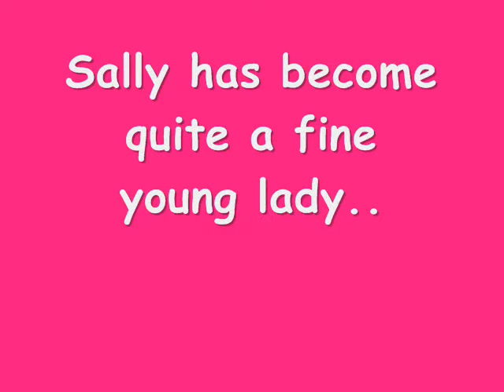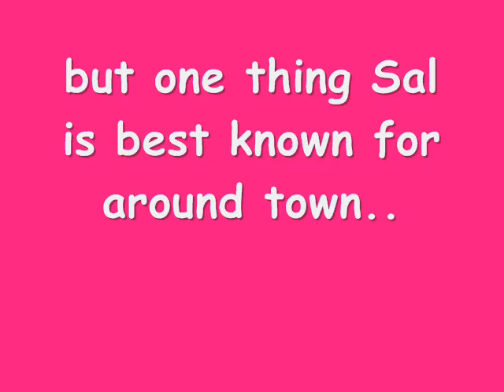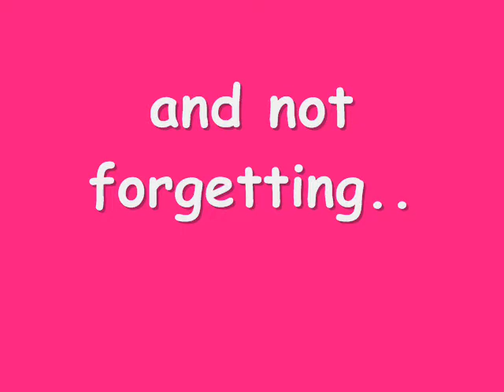Happy Birthday Dennis !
Bring on T-OUT..!!!